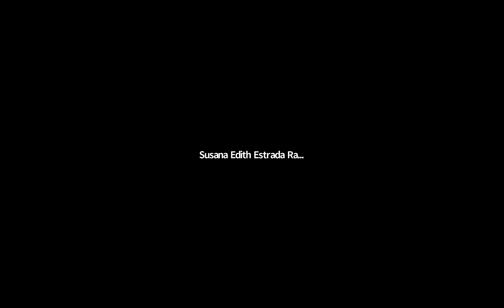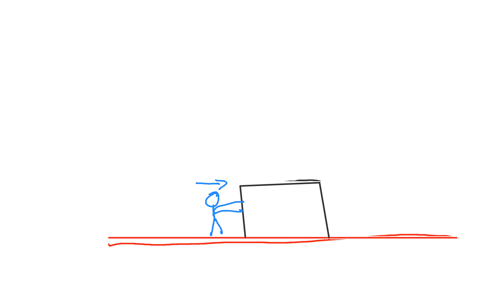Prepa: Química y Física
Universidad Ducens / Formación - Liderazgo  - Mentoría

PROGRAMAS ACADÉMICOS
✔ Maestría en Gestión Integral del Riesgo.
✔ Maestría en Seguridad y Salud en el Trabajo.
✔ Maestría en Ordenamiento Territorial.
✔ Maestría en Seguridad Informática.
✔ Maestría en Tecnopedagogía y Educación Virtual.
✔ Especialidad en Formulación y Evaluación de Proyectos
✔ Especialidad en Historia y Arqueología Maya